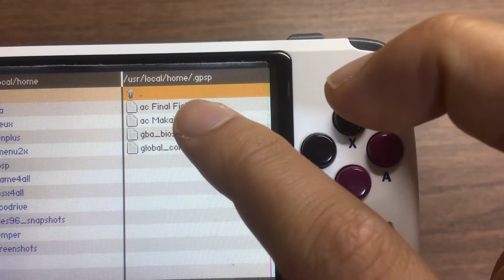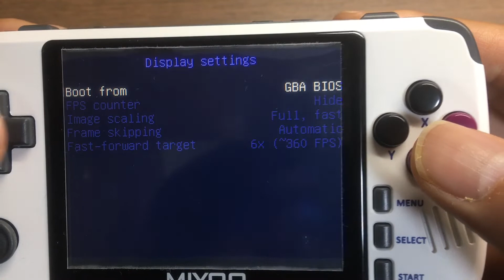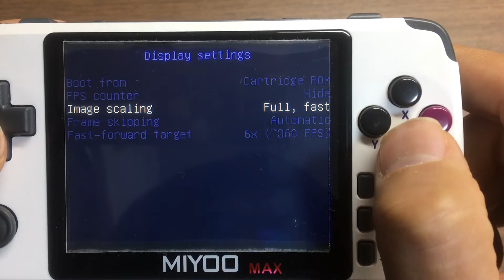MIYOO MAX(PocketGo2 PlayGo)のスーパーファミコンとゲームボーイアドバンスのエミュレーターReGBAとPocketSNESの使い方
今はPowkiddy Q80と言う名前に変更されています。